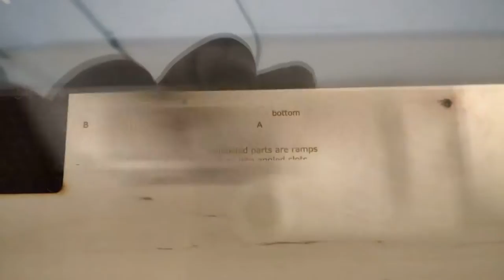Nano Dice Tower (2x speed)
This is the result of making a dice tower that fits in an envelope.
It is suitable for 4¾×6½" specialty envelopes.